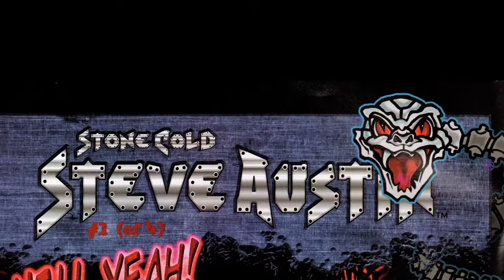Stone Cold Steve Austin #1 (Chaos Comics)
Join me as I read Stone Cold Steve Austin the Comic Book by Chaos Comics. I own a copy of this comic but in no way helped create it. I leave the credits at the end to give props to the artists who did make it.